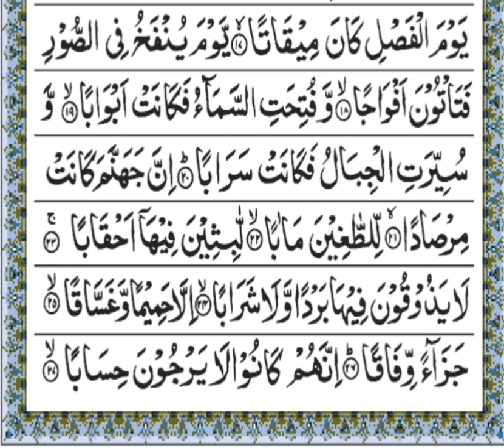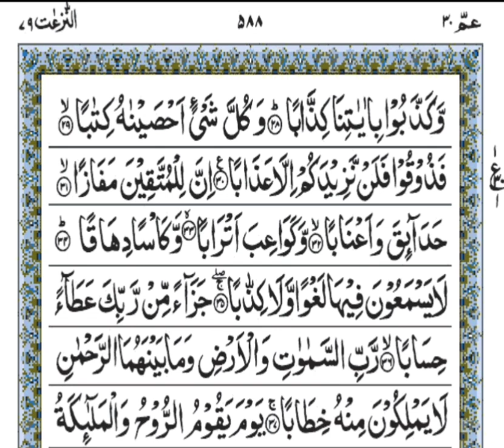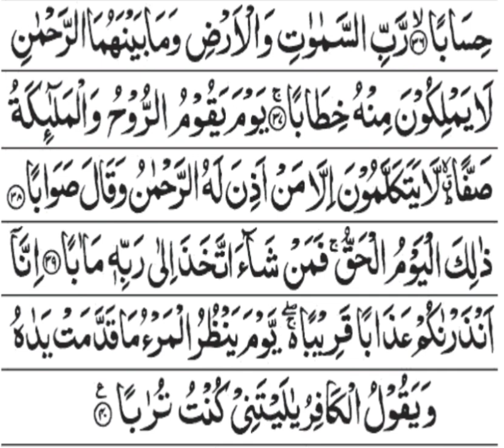Surah Naba Quran recitation [Full Surah] by Hamzah Boudib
An-Naba or The News(Arabic: النبأ, an-nabaʼ,also known as "The Tidings", "The Announcement") is the seventy-eighth chapter (surah) of the Quran, with forty ayat or verses.
     Classification.         Meccan